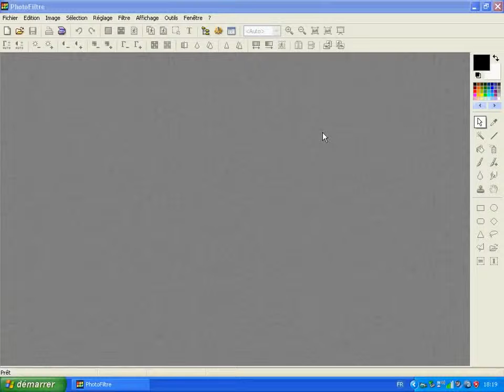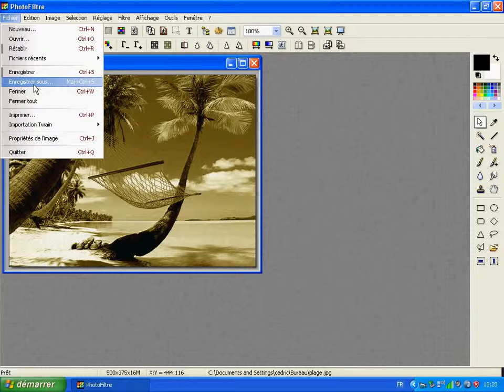Vieillir une photo avec PhotoFiltre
Grâce au filtre « photo ancienne », le logiciel PhotoFiltre permet de vieillir vos photos ou vos images instantanément. Il vous est aussi possible d’utiliser le filtre « sépia » qui agira sur les tons ocre et permettra de donner l’aspect d’une photo ancienne.